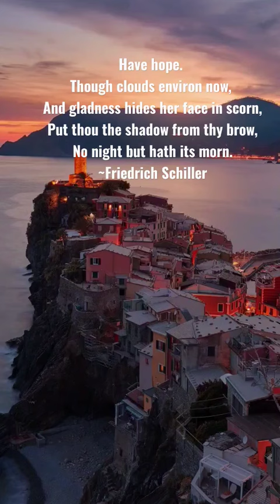The first word of strength from Friedrich Schiller ✍️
Photo by Anders Jildén on Unsplash

We can find inspiration and messages of hope from many great thinkers and influential minds over the ages.

This channel is dedicated to provide comforting music for the purpose of finding peace, calmness, relaxation, and focus. The music was created by various composers to establish the mood for soothing. You are invited to escape from the cares of the modern world and travel back in time. If you need music for studying, work, writing, stress relief, healing, or resting, you'll find it here.